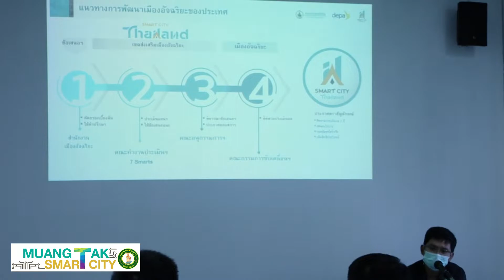เมืองตากพร้อมก้าวสู่ SMART CITY SCA-Gen2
"เมืองตากทันสมัย เปลี่ยนเมืองตากสู่เมืองท่องเที่ยว"

ภายใต้การบริหารงาน โดย นายณพล  ชยานนท์ภักดี  นายกเทศมนตรีเมืองตาก